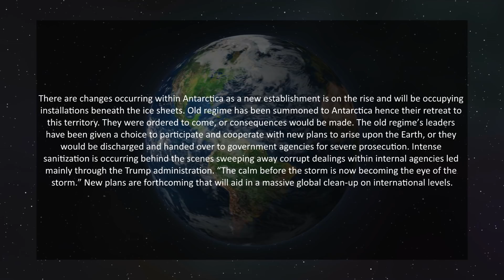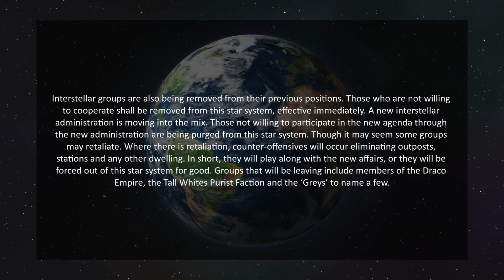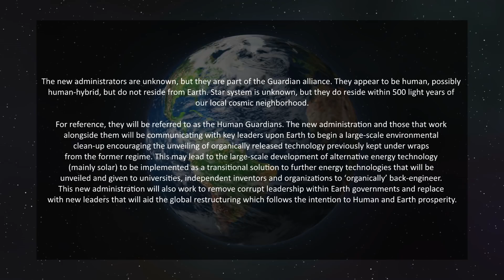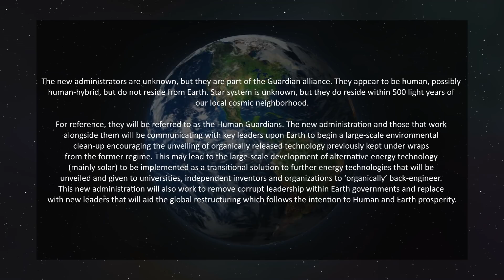Earth Intelligence Report - August 10th, 2018 (New Human Guardians)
The Earth Intelligence Report for Friday, August 10th.